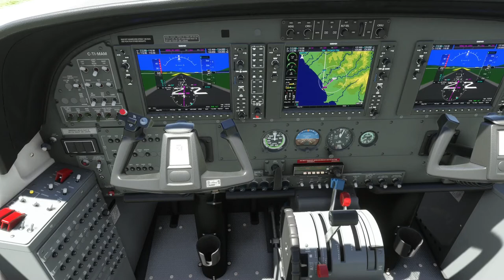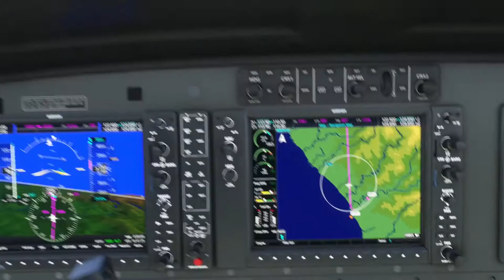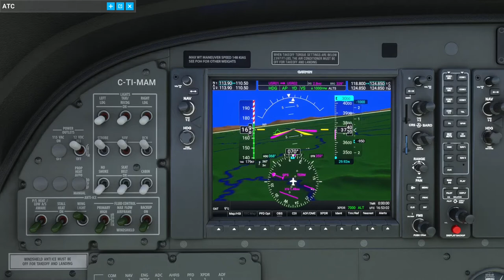Sim flight Nosara to Aeropuerto Daniel Oduber (MRLB) | Costa Rica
2nd leg of 3 to from Guanacaste, Costa Rica, in Sansa livery.